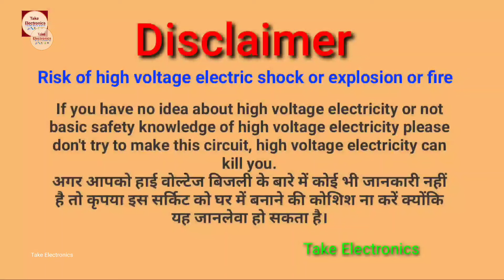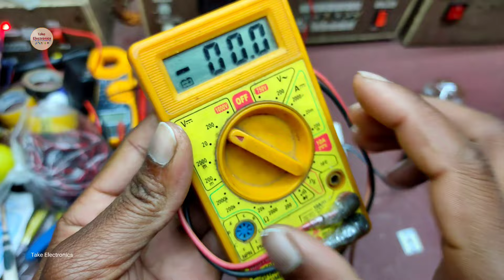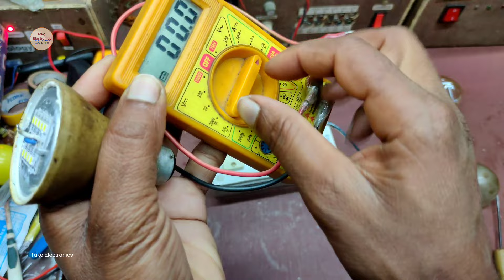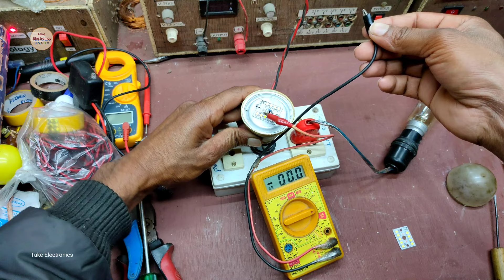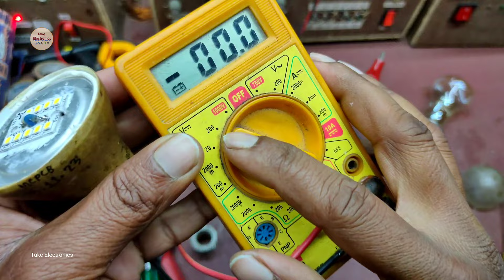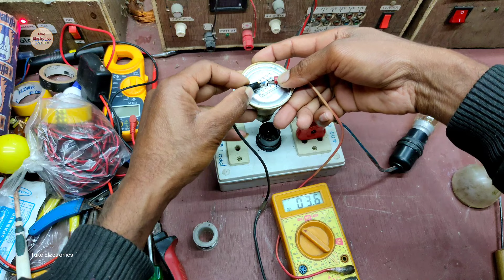How to identify Check High Quality SMD LED? अच्छा क्वालिटी का एसएमडी एलइडी को कैसे पहचाने ? 9W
How to identify Check High Quality SMD LED? अच्छा क्वालिटी का एसएमडी एलइडी को कैसे पहचाने ? 9W MCPCB check

doston mae ne iss video mae aapko achha quality ka 9w ka mcpcb SMD LED ko pehechan check karna sikhaya hoon.

* Channel's Instagram - Take Electronics